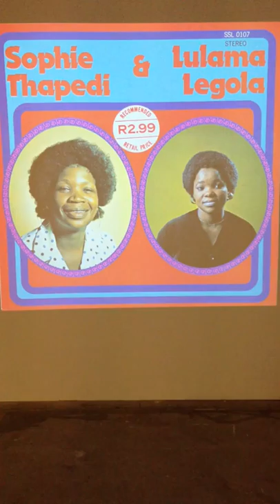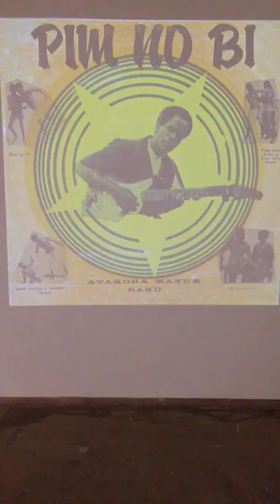Ethiopian Jazz covers, selected by Kader Attia